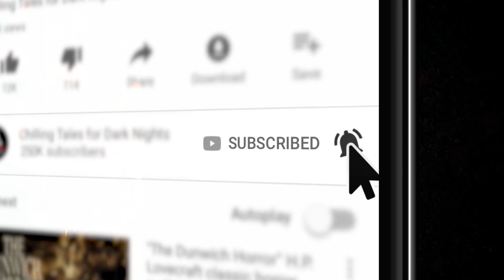"Children at Play" S2E02 Creepypasta💀Paul J. McSorley's Fear From the Heartland (Scary Stories)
Welcome to the second episode of season TWO!

📚 READ ALONG ON OUR HORROR FICTION WEBSITE CREEPYPASTASTORIES.COM:
COMING SOON!

CREDITS
“Damned Payphone” by Chisto Healy
"Long Jaw" by Man With Two Faces